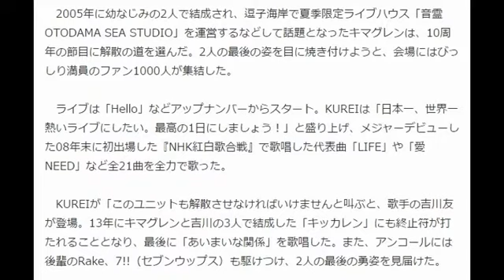キマグレン、涙の解散ライブ 10年の活動に幕「寂しいね…」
オリコン 7月19日(日)20時30分配信

解散ライブを行ったキマグレン（左からKUREI、ISEKI）
　人気デュオ・キマグレンが19日、神奈川・横浜関内ホールでライブ『キマグレン FINAL CONCERT 2015～LAST SUMMER DAYS～』を開催し、同公演をもって解散した。アンコールに応えた2人が再登場すると、会場に集まったファンから「ありがと～！」と感謝の言葉と鳴り止まない拍手が贈られた。ISEKI（Vo＆G）は思わず涙を流し、KUREI（Vo）も「これがなくなるのは寂しいね…」と声を詰まらせた。